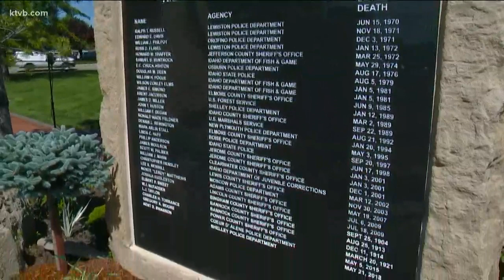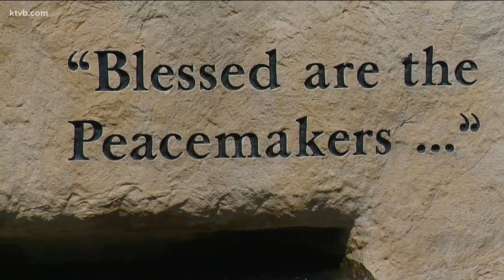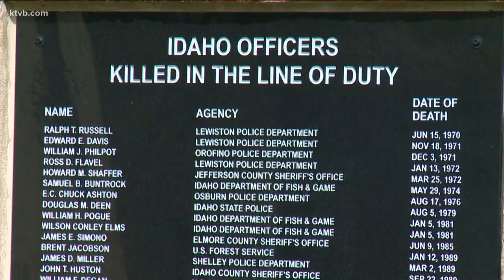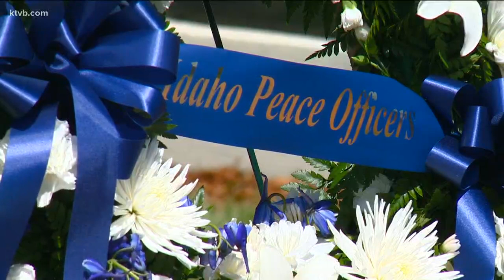'It was the best honor I never wanted': Fallen officers remembered at ceremony in Meridian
One new name was added to the Idaho Peace Officer Memorial on Thursday.